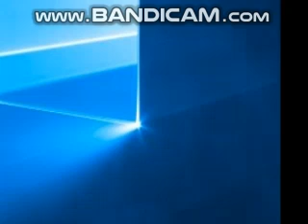aikatsu friends - okay period acapella